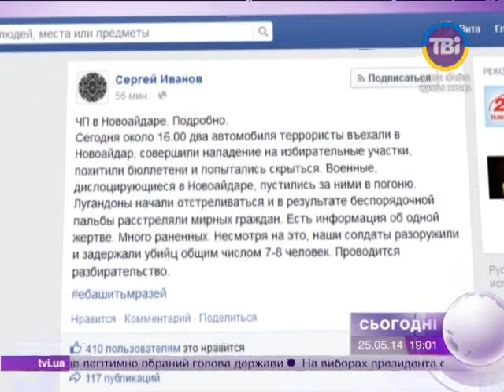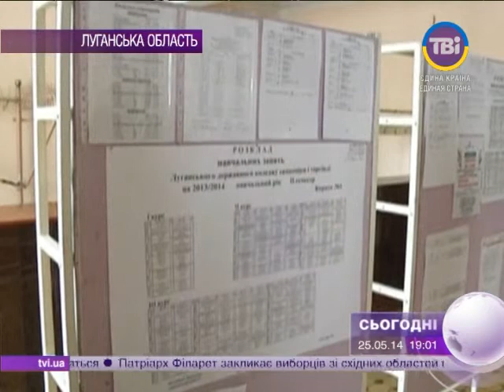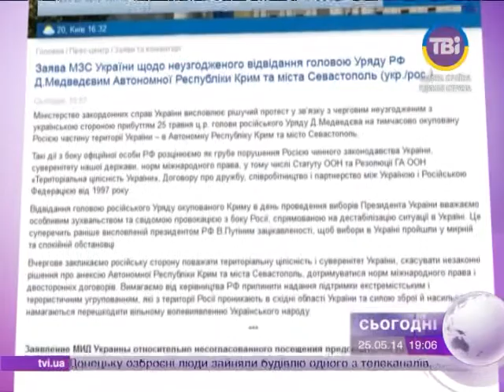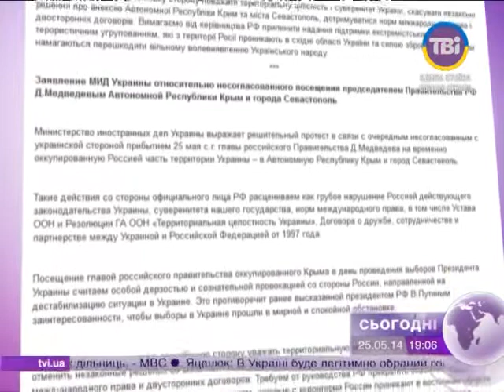Сьогодні о 19:00 від 25.05.2014